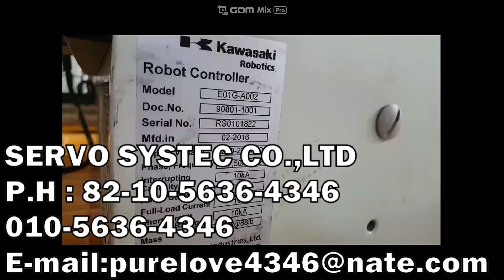KAWASAKI ROBOT CONTROLLER E01G-A002